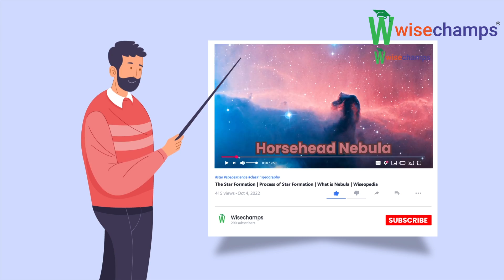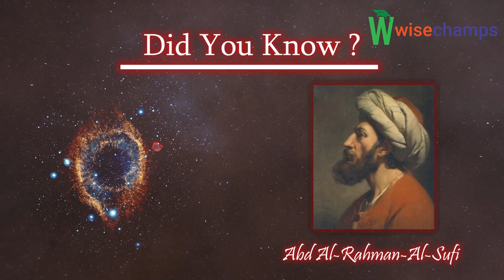What is Nebula | Most Beautiful Entity of The Universe | Wiseopedia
Hello Everyone Welcome back to our most Interesting Video
Most Beautiful Entity of The Universe

Keep watching our videos & Keep learning Something Amazing